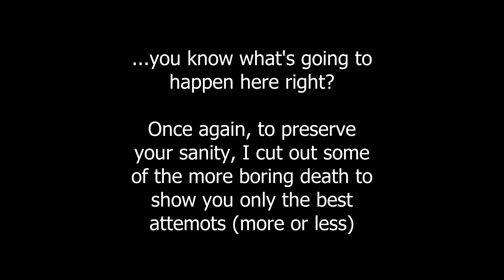Let's Play Ori and the Blind Forest - #23 (blind)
Here's a modern platform classic.

Developed by Moon Studios and published by Microsoft Studios, Ori and the Blind Forest is an action-platformer originally released in 2015 as an exclusive for the new XBox One, reaching critical acclaim pretty soon thanks to its fantastic graphics, musics and gameplay.
I'm going to play the Definitive Edition, released in 2016, on my Xbox Series X.

Wikipedia says:
"Ori and the Blind Forest is a platform-adventure Metroidvania video game developed by Moon Studios and published by Microsoft Studios. The game was released for Xbox One and Microsoft Windows in March 2015, and for Nintendo Switch in September 2019. Players assume control of Ori, a small white spirit, and Sein, the "light and eyes" of the Forest's Spirit Tree. Players are tasked to move between platforms and solve puzzles. The game features a save system called "Soul Links", which allows players to save their progress at will with limited resources, and an upgrade system that gives players the ability to strengthen Ori's skills and abilities."